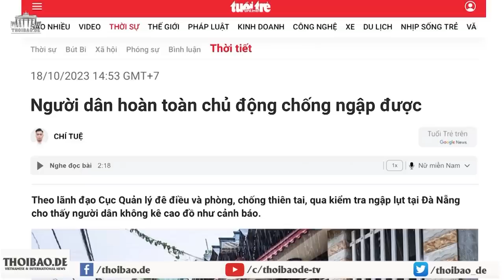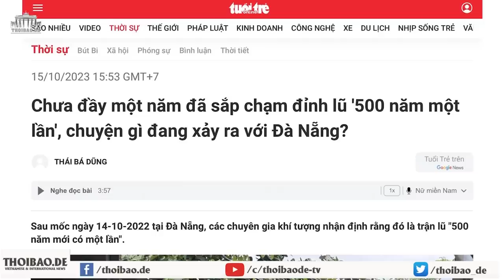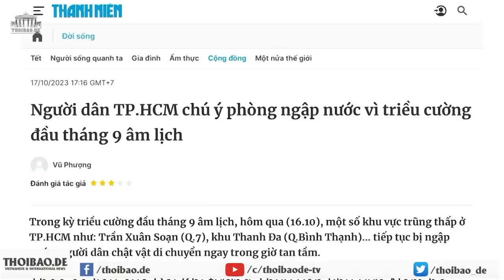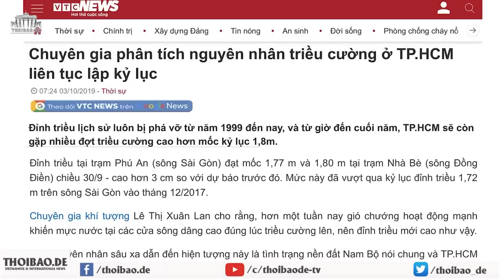Ngập lụt Đà Nẵng: Thiệt hại là do dân chủ quan, không kê cao đồ?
Những ngày qua, thành phố Đà Nẵng đã chịu hai cơn lũ gây ngập lụt nghiêm trọng, lần đầu vào ngày 13/10 và lần thứ hai vào ngày 17/10. Đà Nẵng đã phải sơ tán khoảng 7.600 người dân, ước tính 1.500 nhà dân bị ngập lụt và học sinh toàn thành phố phải nghỉ học. Nguyên nhân vì đâu?